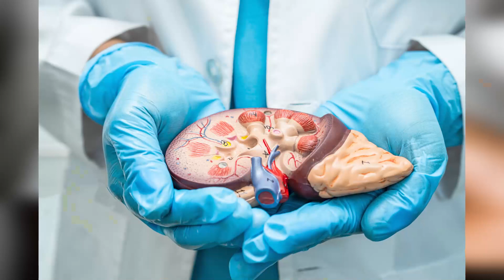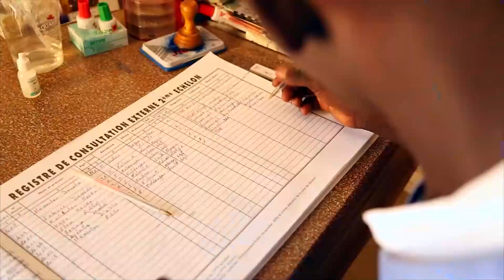WORLD MALARIA DAY-2024.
While significant strides have been made in recent years towards reducing malaria cases and fatalities, progress has plateaued. The World Health Organization (WHO) is urging a renewed global commitment to combatting malaria, particularly focusing on reaching the most vulnerable populations.

The 2024 theme emphasizes the importance of addressing disparities in healthcare access and discrimination that hinder malaria control efforts in endemic regions.